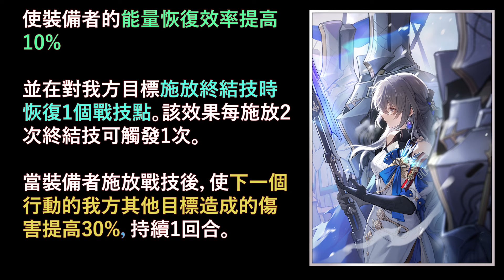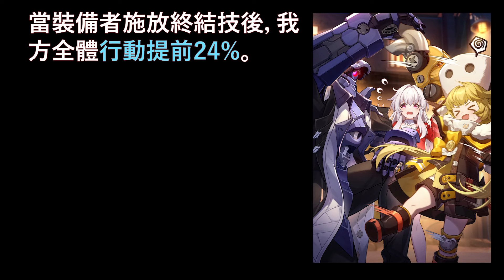【崩壞星穹鐵道】花火角色前瞻介紹！技能、光錐、遺器、隊伍搭配！花火最適合的隊伍？遺器詞條選擇